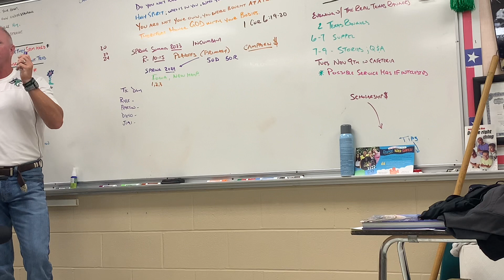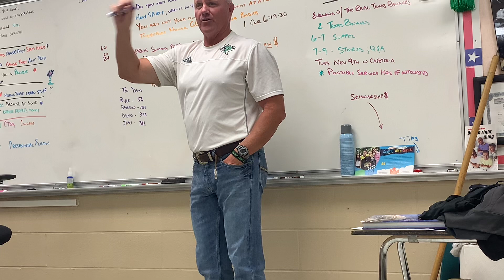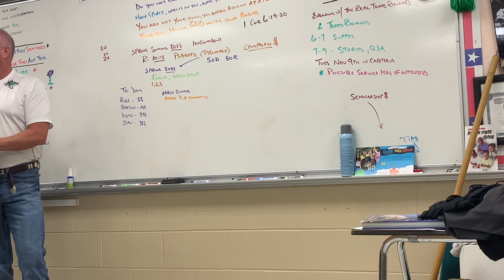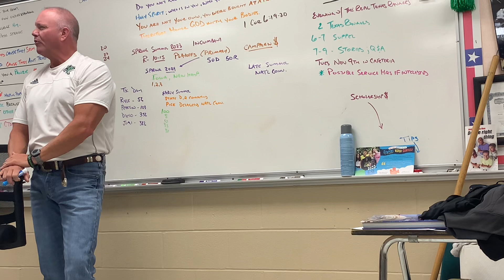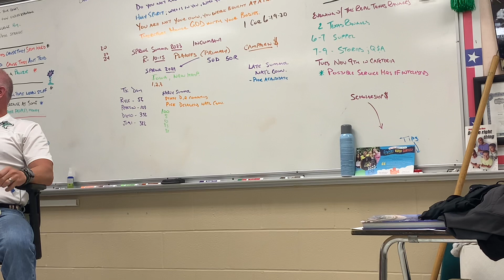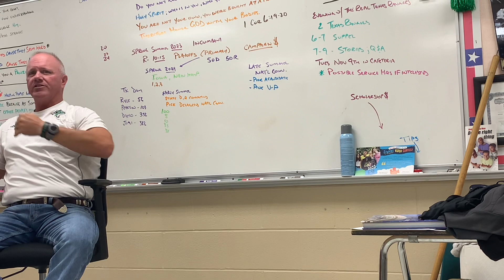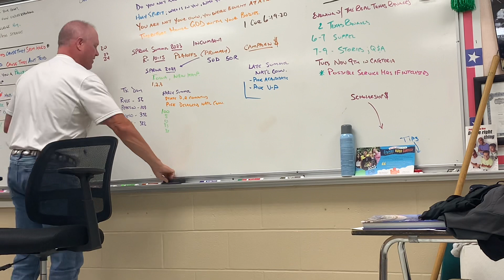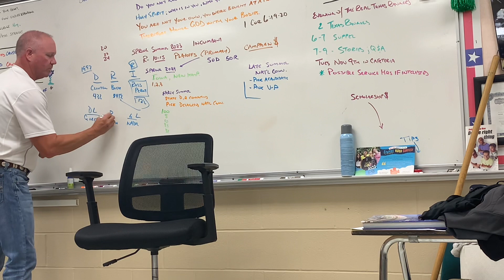Fri Oct 29 - Presidential election #2